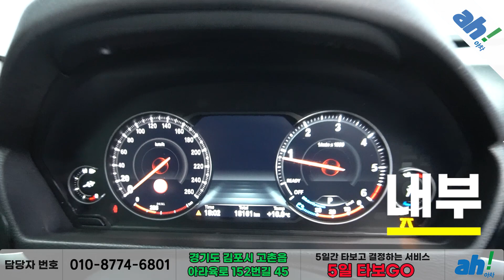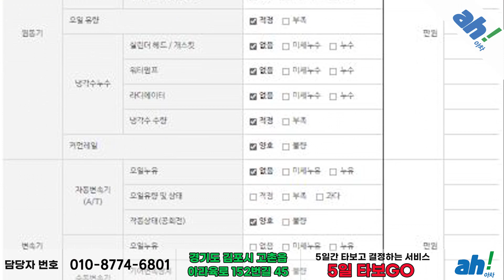[아차] 2025년까지 소모품 무상교환 가능한 수입차👏 BMW GT 320d feat. (278조9928)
1. 차량대금의 10% 결제 및 계약서 작성(차량 체크리스트)
2. 종합보험 가입(최소 3개월, 자차 포함)
3.5일간 타보고 구매확정 시 차량대금 잔액 및 부대비용(이전비 등) 입금 후 이전 등록
4. 타보고 차량 반납 시 이유 불문 환불 처리(제반 비용 공제)

5일간 타보고 구매 결정하실 수 있는 서비스입니다.